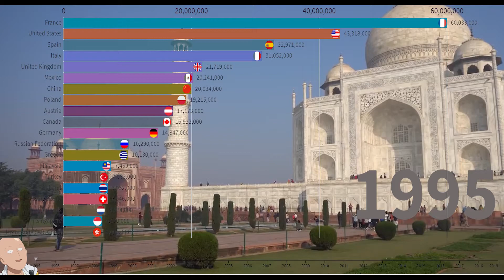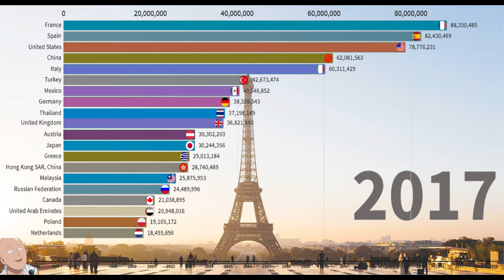Top 20 Most Visited Countries By Tourism [1995-2018]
Top 20 Most Visited Countries By International Tourism 1995 to 2018.